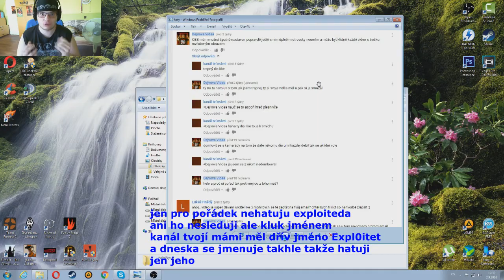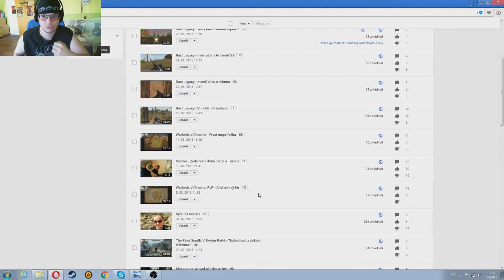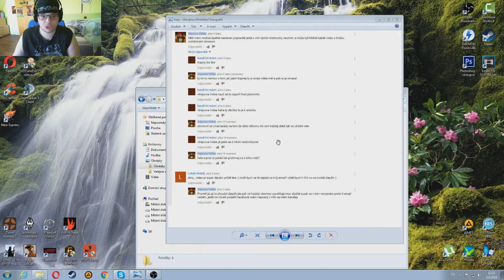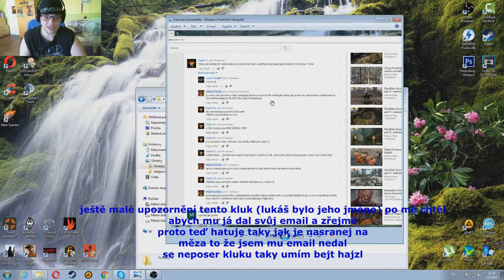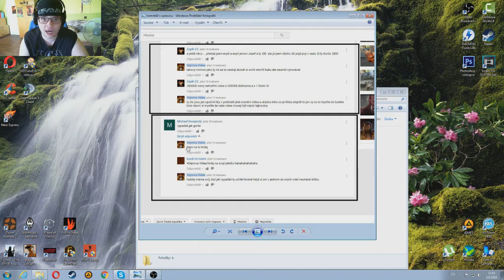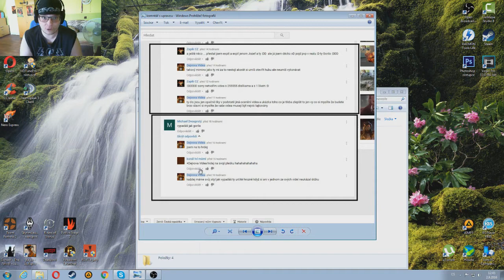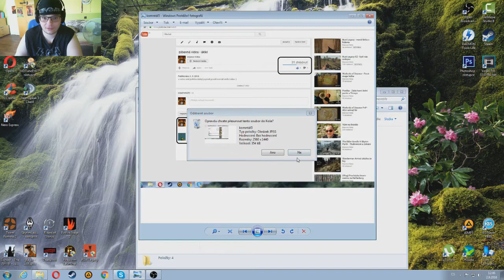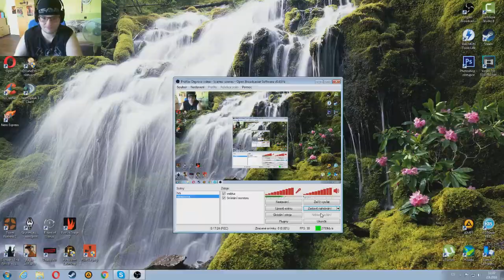Ask odpovídání na komentáře Expl0itet a ZapikCZ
v tomto ASKu odpovídám na komentáře haterům kterým se pořád na mém kanále něco nelíbí tak teď maj tu možnost znát můj názor